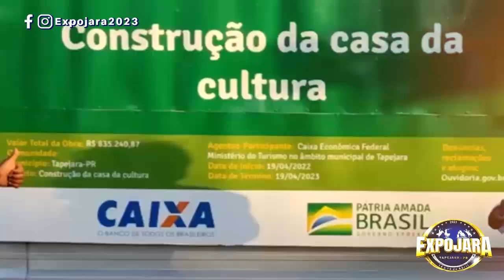EXPOJARA 2023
Tapejara Pr.